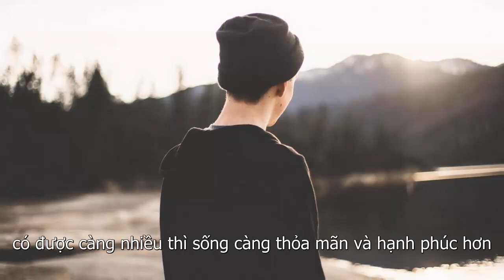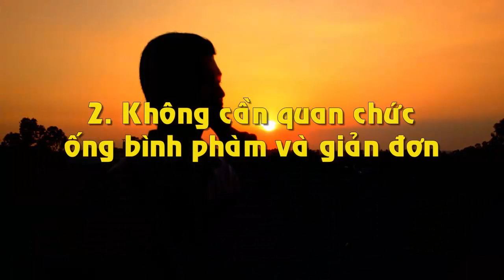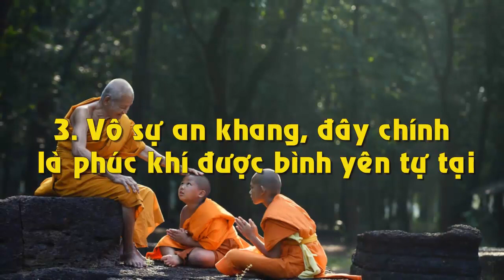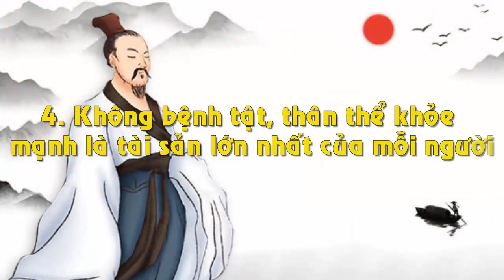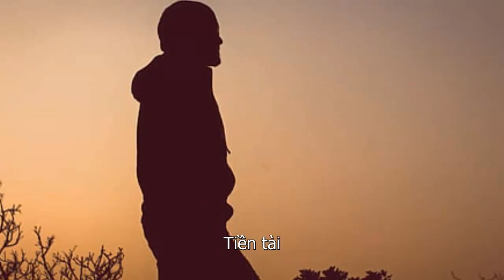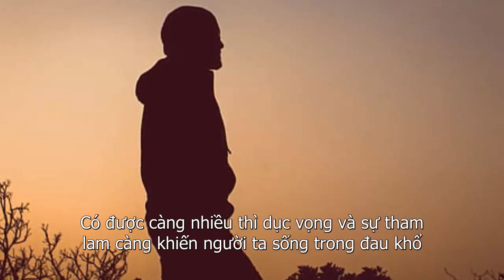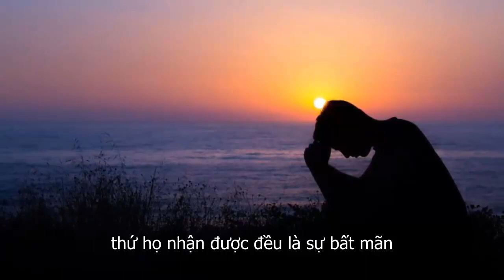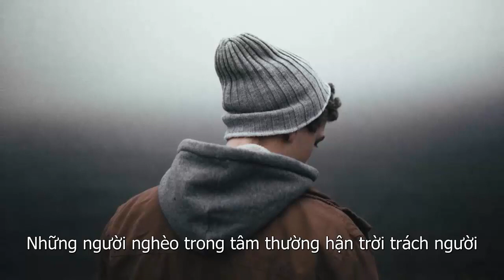Sống Không Quan Tâm 4 Việc Này Về Già Rất Sướng